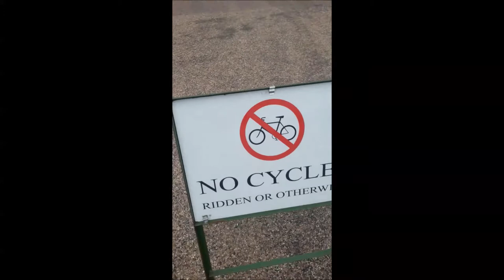Longboarding in Windsor Great Park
Longboarding at Windsor Great Park, near the long walk to Windsor Castle from the Equestrian statue of George III on Snow Hill.